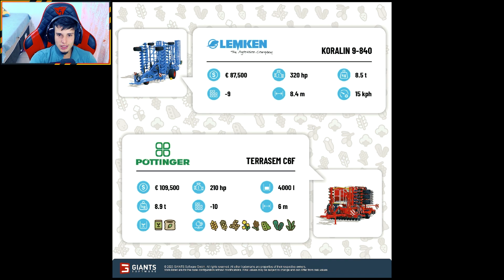NOVAS IMAGENS E DADOS DO FS23 | Farming Simulator 23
Bem-vindo de volta ao Farming Simulator 23